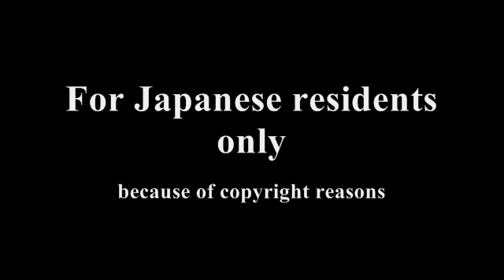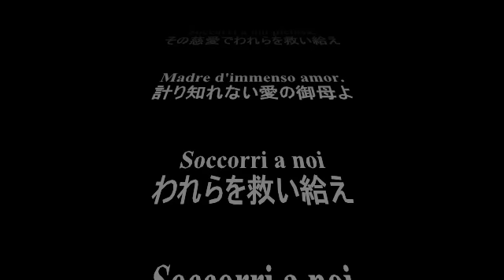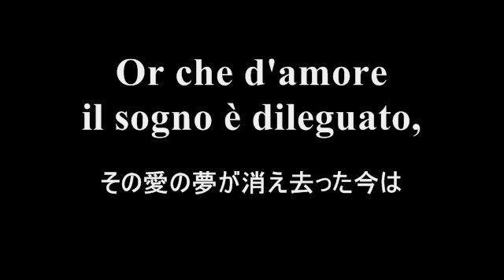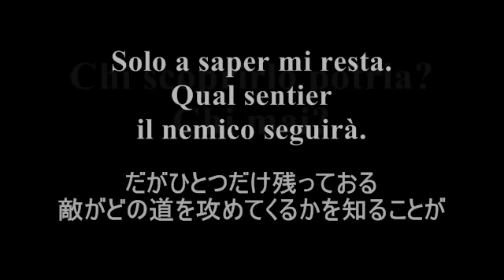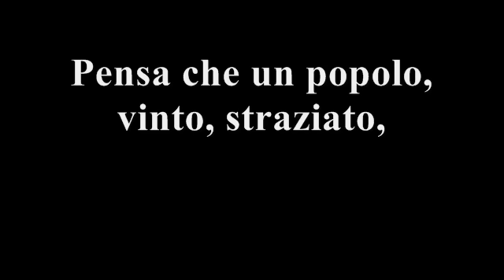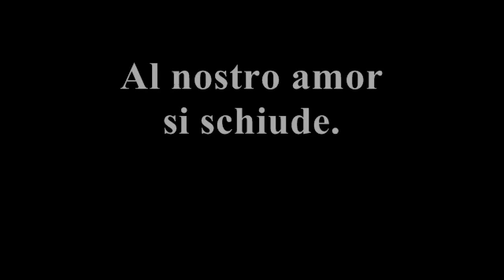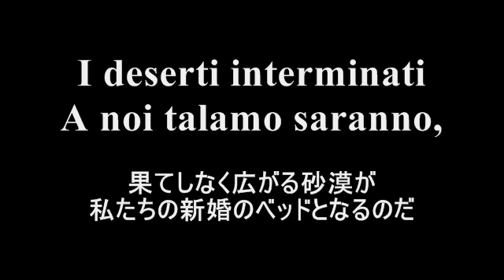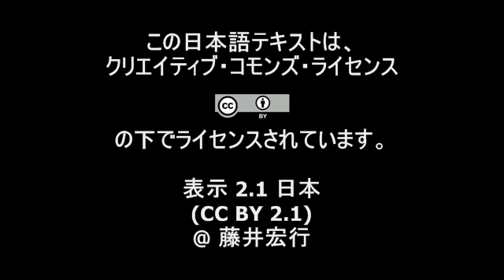ヴェルディ《アイーダ》全曲（3/4）カラヤン指揮／ウィーン・フィル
オペラ対訳プロジェクトよりヴェルディ《アイーダ》第３幕全曲をイタリア語日本語歌詞対訳字幕付きでお届けします。音源はレナータ・テバルディのアイーダ、ヘルベルト・フォン・カラヤン指揮 / ウィーン・フィルハーモニー管弦楽団です。